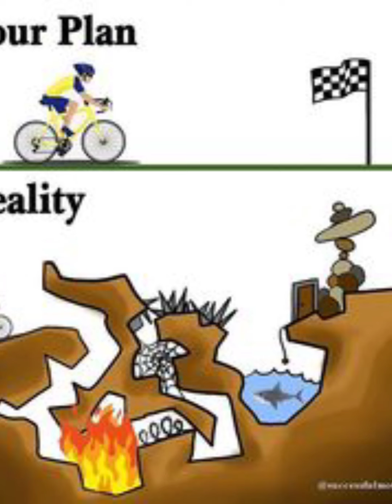best motivational pictures with deep meaning about life.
An image can evoke a range of emotions and thoughts in a person, and its impact can often be much deeper than just the visual elements. A well-crafted image can tell a story, convey a message, and stir up deep-seated emotions and memories.

One such image could be a black and white photograph of a person standing alone on a cliff overlooking the ocean. The subject is silhouetted against the bright sun, their features obscured, but their posture conveys a sense of determination and contemplation. The vastness of the ocean in the background serves as a metaphor for the boundless possibilities of life and the unknown future. The lone figure on the cliff could represent the individual's struggle with personal demons or a decision that they are weighing. The image could evoke feelings of uncertainty, contemplation, and even fear, but also a sense of hope and excitement for what the future may hold.

Another image could be an oil painting of a woman holding a single red rose. The woman's face is hidden, with only her hand visible, but her posture conveys a sense of sadness and longing. The single red rose represents love, and the hidden face symbolizes the woman's fear of being vulnerable and the possibility of heartbreak. The rich, deep colors of the painting add to the sense of melancholy, while the delicate beauty of the rose highlights the fragility of love and relationships.

An abstract painting could also evoke deep emotions and thoughts. A series of bold, vibrant brushstrokes in contrasting colors could symbolize the chaos and confusion of life, while the interplay of light and dark, texture, and shape could represent the struggle between good and evil, or the push and pull of conflicting emotions. The absence of a clear subject or form could encourage the viewer to interpret the painting in their own way, drawing on their own experiences and emotions to create a deeper, more personal connection with the art.

In conclusion, a deep meaning image has the power to move us on a profound level, encouraging us to reflect on our own experiences, emotions, and thoughts. Whether it's a photograph, painting, or abstract piece, the impact of an image goes far beyond what we can see with our eyes, tapping into our deepest desires, fears, and dreams